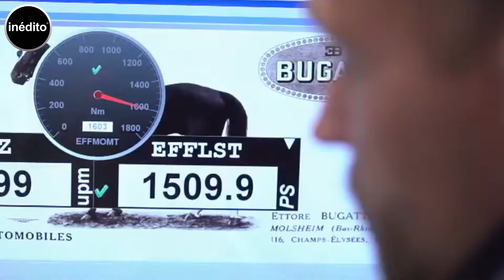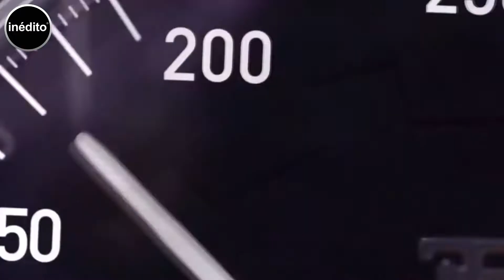ASÍ FABRICAN A MANO, EL COCHE MAS CARO DEL MUNDO... BUGATTI ! 😱